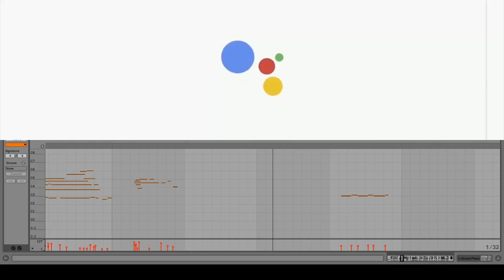Grand Piano Books Hair Salon Appointment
Early Saturday morning procrastination got wierd real quick today. There is no audio file in this, it's all done with MIDI and Ableton Live's Grand Piano instrument. For real.

Tips :
// Bitcoin 1MC7BR1PDavJYe4EiK6ChgzDg7rQ2LsUkM
// ETH 0x45B40f97F1fd6899662eB51da311586Fa3DB63E4